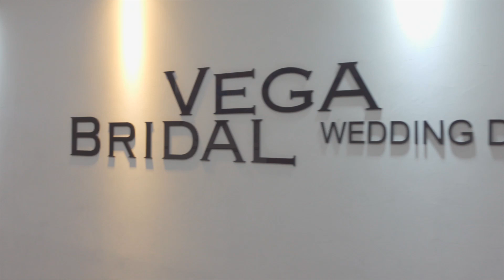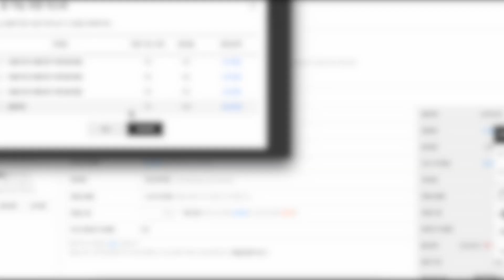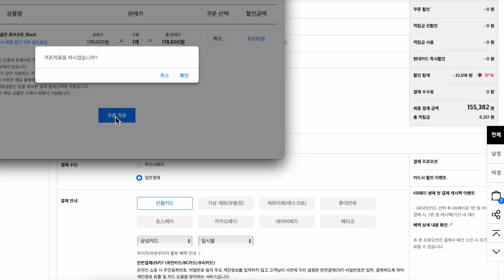입기만 해도 스타일 좋아 보이는 코트가 이거에요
제품링크 및 타임라인
00:00 턱시도를 보러 갔어요
00:26 입으면 나를 멋있게 만들어 주는 대표 아우터
00:47 밀로 발마칸 코트(네이비 착용)
03:46 틀영 로브코트 (네이비 착용)
06:25 밀로 더플코트 (그레이 착용)
08:52 코트 구매 순서(나의주관적인 생각)